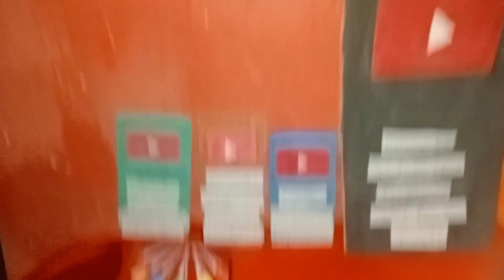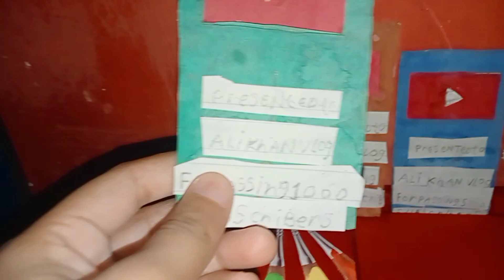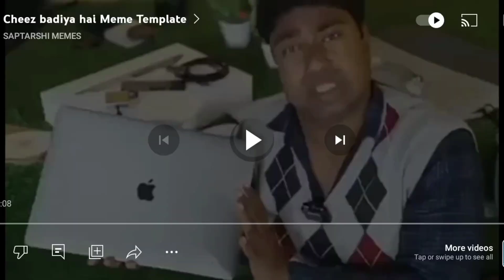I created YouTube play buttons😍✨( little vampire )